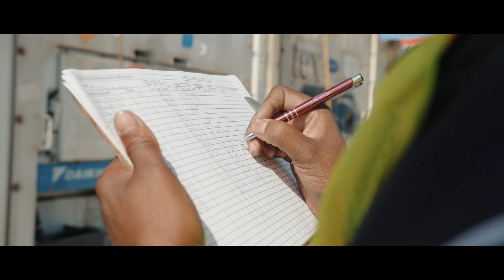ILA Safety Series // Maintenance & Repair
The second part in the ILA Safety Video Series – Maintenance & Repair

Around here safety is our number 1 priority.  We are the ILA Safety Committee.  Together we can save lives!